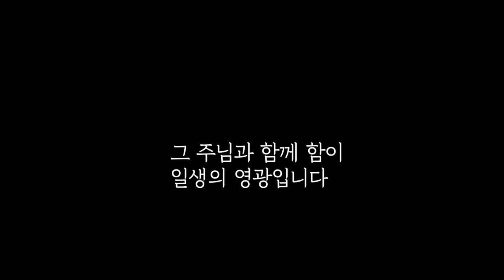이찬규 목사 5분 말씀 | 2022.12.04 | 하나님이 우리와 함께 계시다 | 마태복음 1장 18~25절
하나님이 우리와 함께 계시다 (마태복음 1장 18~25절)